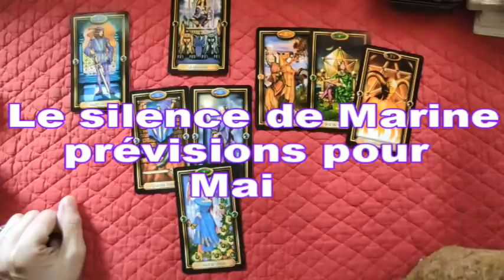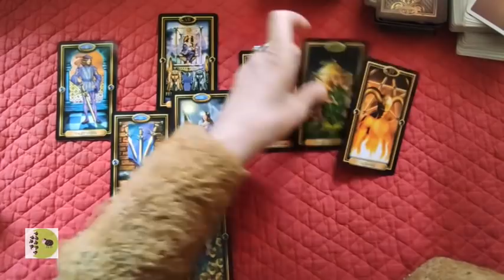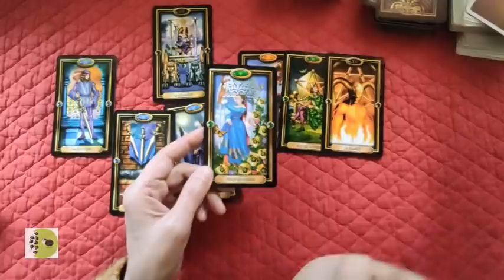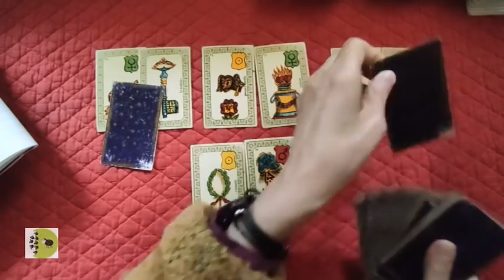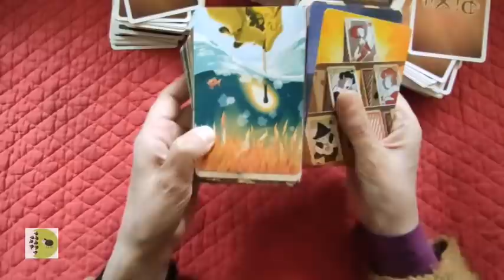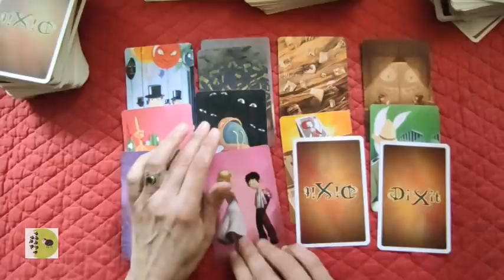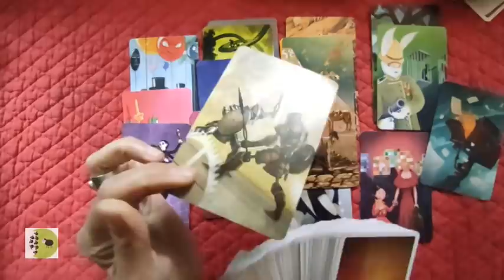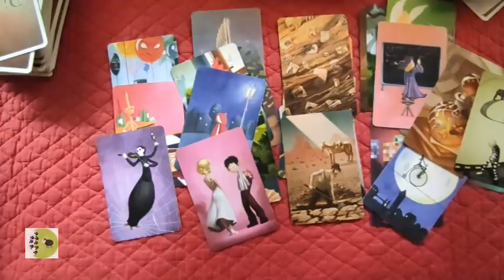🃏 tirage #108 🔷le silence de Marine🔷 prévisions pour mai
► Apprendre la cartomancie, c´est facile!
► Playlist  ♋ Astrologie védique et uranienne

@Madi Jasper